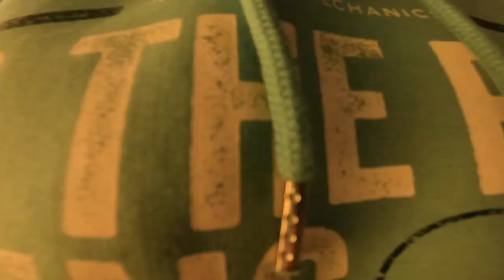🚨 Los BIKINEROS nos llevan a la MEDITERRANEAN EPIC 2022 !!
Los BIKINEROS nos llevan a reconocer unas bajas de la MEDITERRANEAN EPIC 2022.